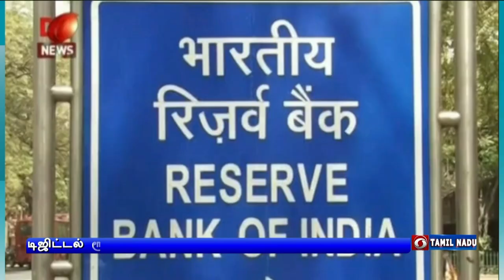டிஜிட்டல் ரூபாய் நாளை அறிமுகம்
டிஜிட்டல் ரூபாயை நாளை வெளியிடுகிறது ரிசர்வ் வங்கி - மும்பை உள்ளிட்ட 4 நகரங்களில் சோதனை அடிப்படையில் அறிமுகம்.